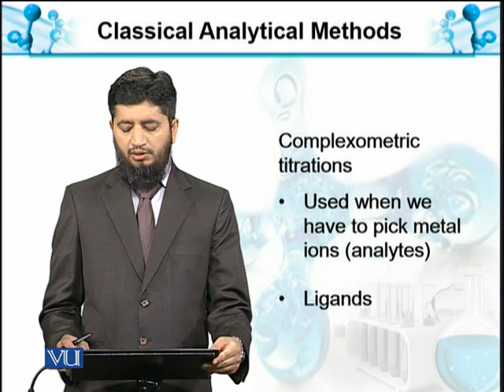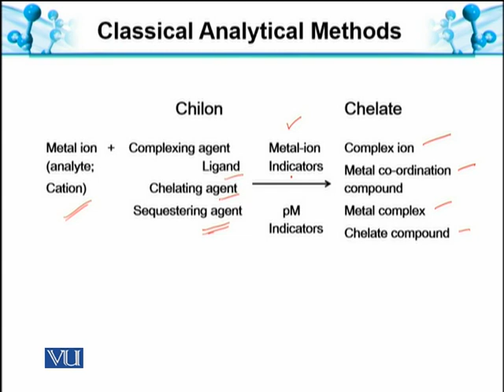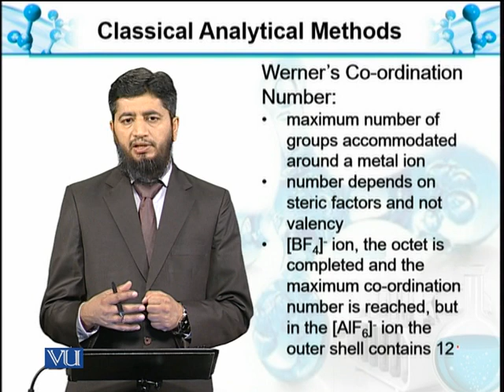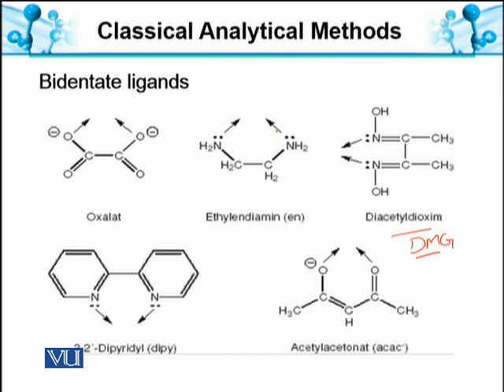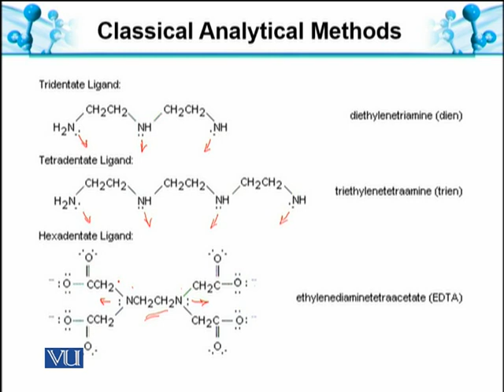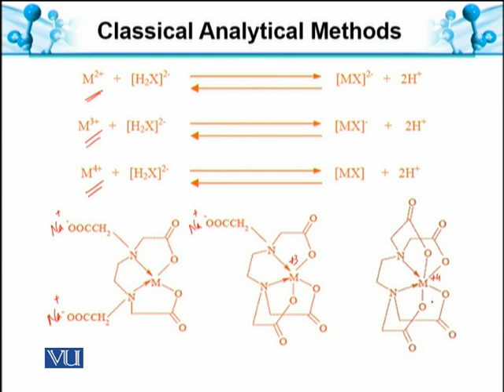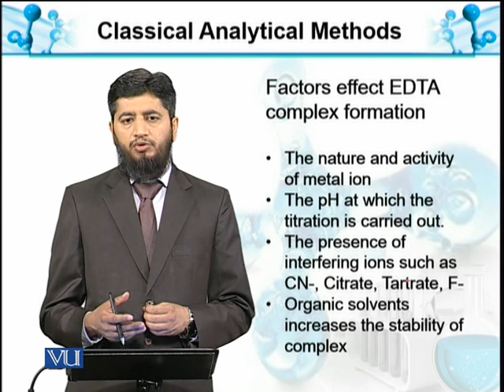Complexometric Titrations | Analytical Chemistry & Instrumentation | BT514T_Topic058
Topic058: Chemical Analysis-VI: Complexometric Titrations
by Muhammad Jahangir